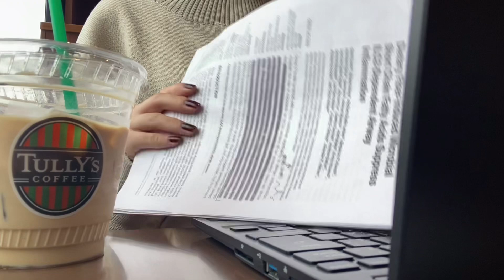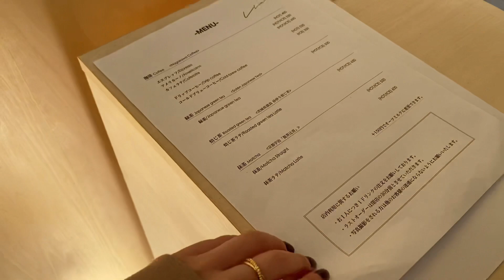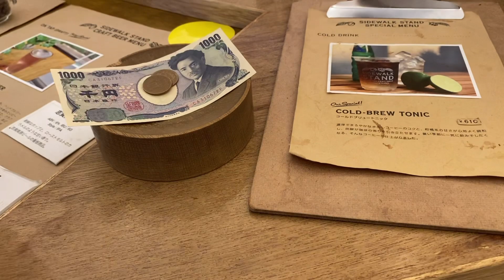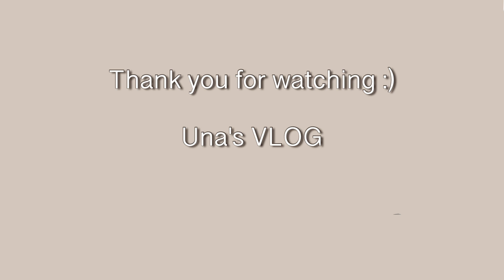【VLOG】大学生の日常/最近のネイル/ゼミ課題に追われる/カフェ巡り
みなさまこんにちは！Unaです🌿
動画投稿遅くなってしまいごめんなさい😭
今回は私のネイル事情についてつらつらとお話ししてるのですが、興味ないよって方は3:30くらいまで飛ばして頂ければいつも通りのvlogになります！